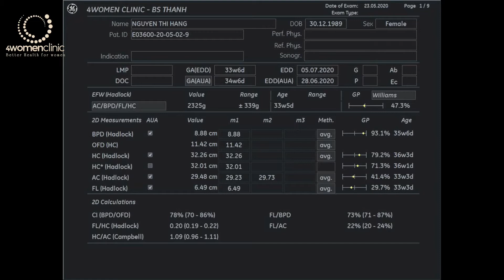4WOMENCLINIC_NGUYEN THI HANG 1989 ngày 24/05/2020